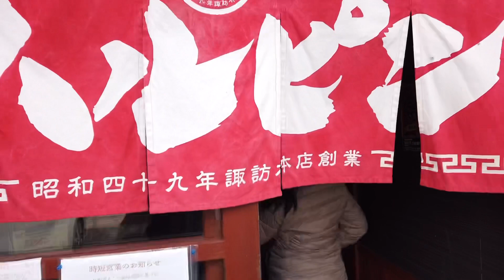【鶴見以外のグルメ紀行…諏訪南】スノーボードの後は南信住民のソウルフードを堪能…ハルピンラーメン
この週末はスノーボードで蓼科に来てました。
久しぶりに来てみたら、諏訪南ICの前にハルピンラーメンがある！
ってことで友達家族と食べてきました。

友達家族も気に入ってくれて、めでたし、めでたし😊

　ハルピンラーメン富士見諏訪南IC店